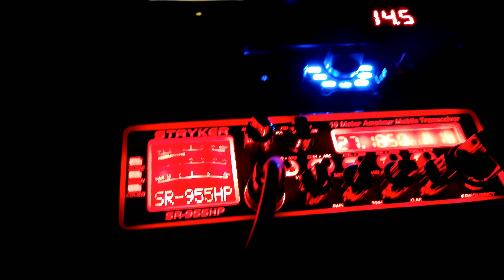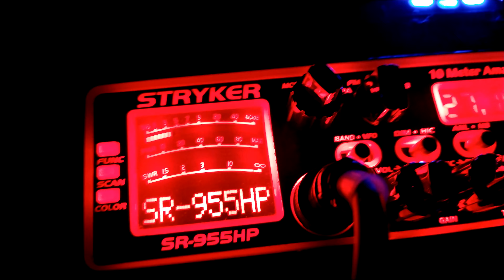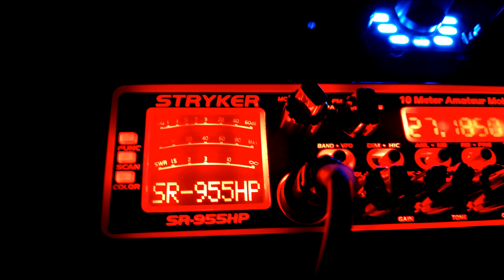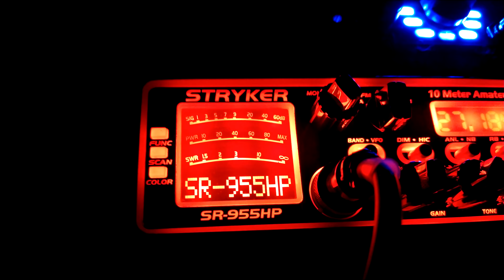Local CB radio Sunday night 191, 403, Rusty Screw, 50 amp and others part 1